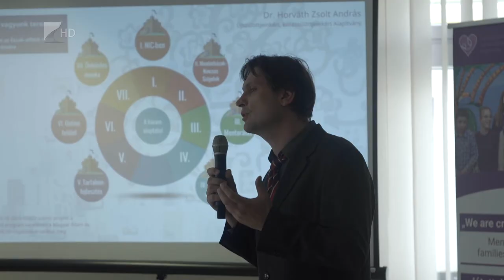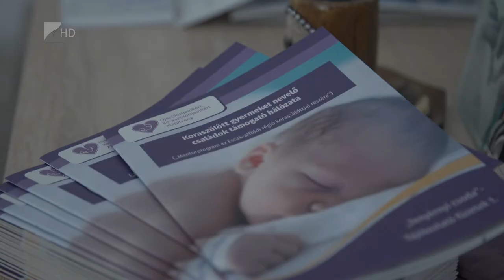Mentorprogram a koraszülöttekért - Kölcsey Tv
A koraszülött csecsemők fejlesztését, illetve a gyermekközösségekbe történő befogadását kívánja elősegíteni az Újszülöttjeinkért, koraszülöttjeinkért Alapítvány mentorprogramja. A hároméves projektben a családok is átfogó támogatást kapnak az őket érintő nehézségek feldolgozásához. A nyíregyházi mentorházat szombaton adták át.